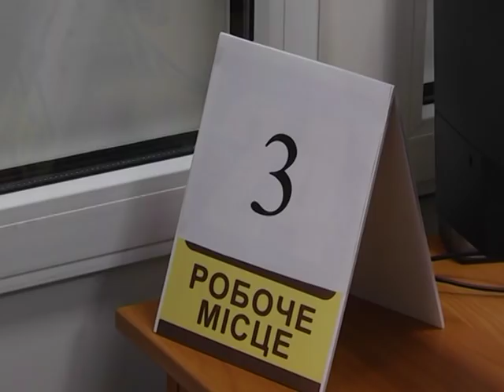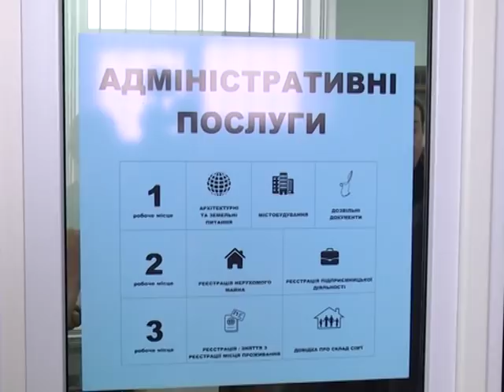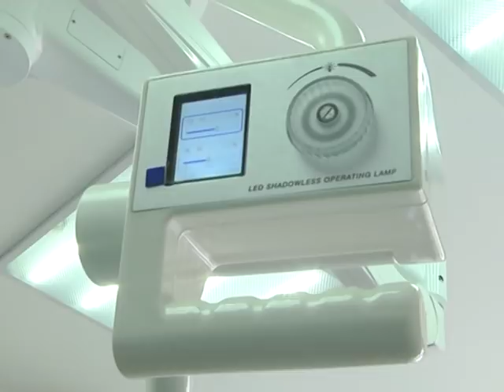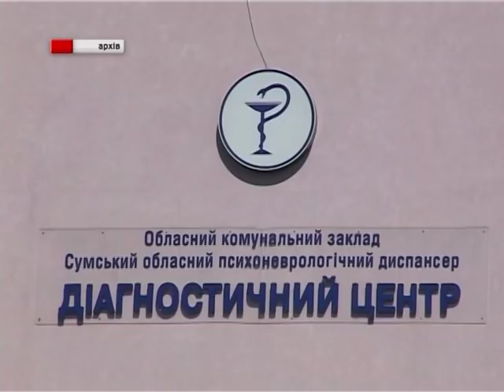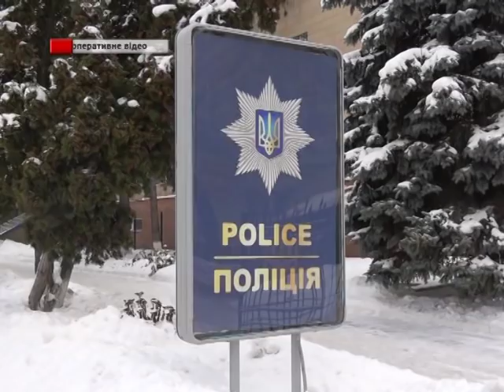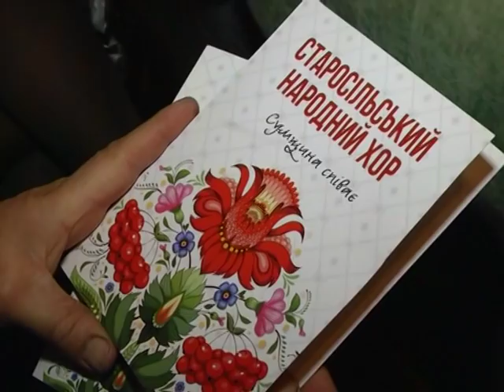Новини 23 січня 2019